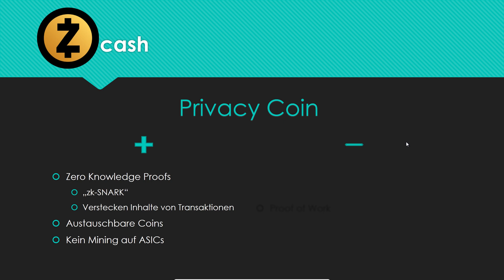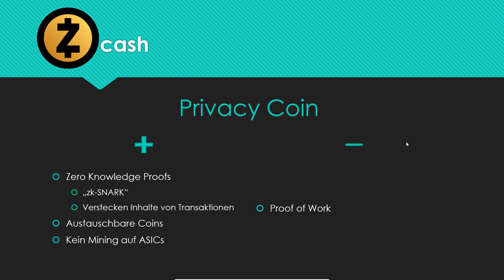Kryptowährungen in der Übersicht #14 - Zcash